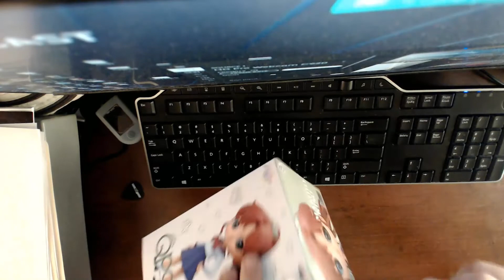Banpresto Q Posket Sailor Moon Eternal Movie Makoto Kino Ver B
eBay Marketplace Store: